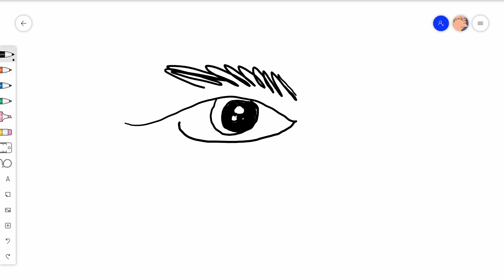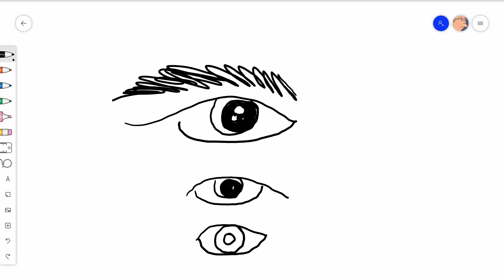How To Draw an Eye - Easy Drawing Lessons (for Beginners)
Learn How to Draw an Eye - This is an Easy to follow, Step by Step Drawing Tutorial for Beginners. In this video, we show you How you can start your first realistic eye drawing on Youtube right now.

It is quick and easy to draw an eye, with our simple instructions you can finish your first eye drawing today!

With the best drawing lessons (video tutorials) on youtube, you can acquire a new useful skill for life starting this week!

We run one of to the largest online illustration/cartoon channels for artists and even adults on youtube. Our technique and methods involve teaching visual art work using very simple and easy to follow directions, so you can draw just about anything you want.

Our cute drawings also help build people's confidence and inspire them to get more creative in life in general.

Soon we will also have a more quick style, so you can try fast drawing and also some more realistic and 3D, hand-drawn cartoons, but for now, lets draw an eye!

You can also craft your sketches on a sketchboard or tablet/ipad as we do.

PENCIL SKETCHING COMING SOON!

🙏 Check out some of our other coloring videos (techniques)

▽ We also like to give stuff away, raise money for charities and bring a smile to everyone's face.

We hope you or your kids have just as much fun drawing these eyes as we did.

All artistic levels and age groups are welcome to try our guided drawing videos, the online classes are designed to make even the most difficult paintings, subjects, objects or ideas easy to follow.

❤️ As an artist, share your design on Social Media and tag us!

We do not yet offer online courses or classes, but once we have the basics as school material, we will notify you all!

Have a GREAT imagination day! 💚